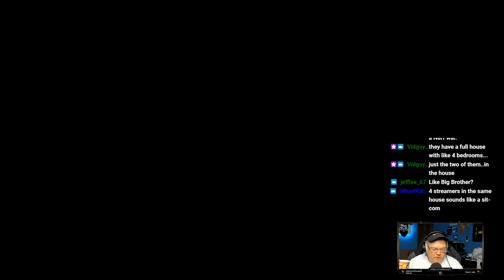Valheim - ELDOSHEIM - Modded Patreon Server Season 2.0 Start! | OneLastMidnight